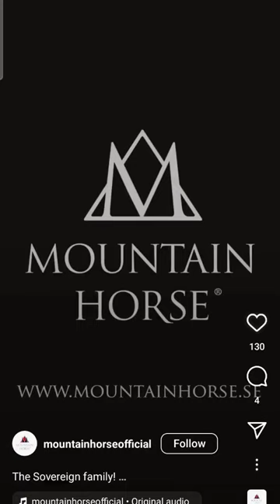Do Mountain Horse boots hold up?